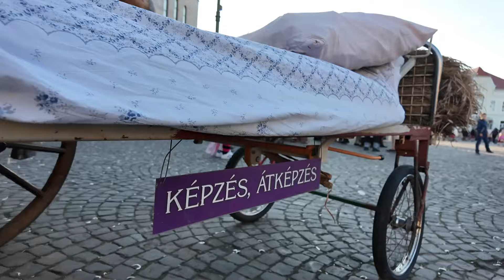Busójárás 2024 Mohács